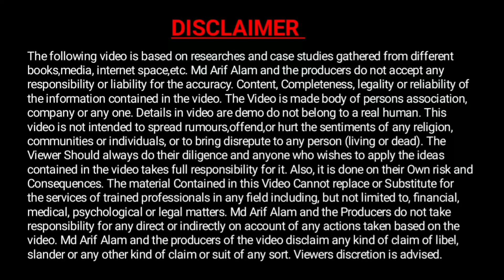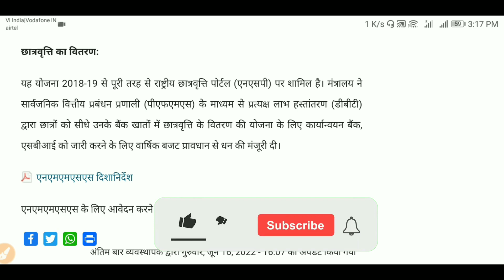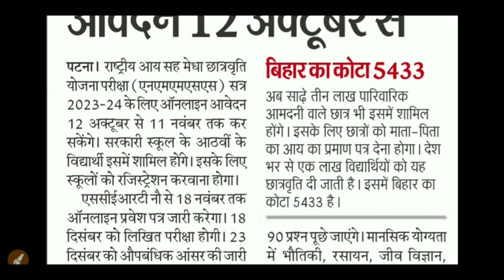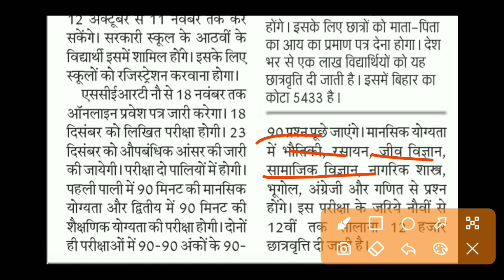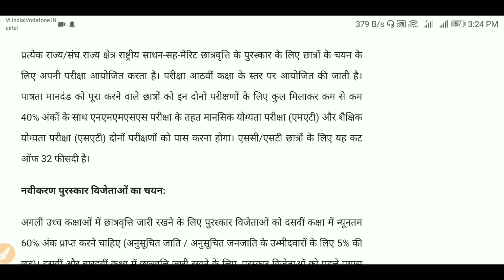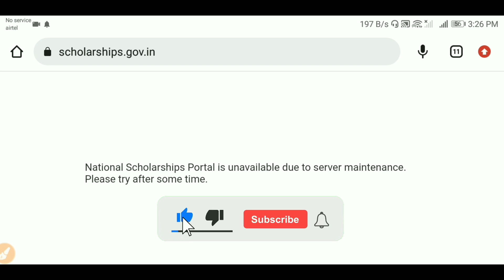nmms scholarship online registration | national merit cum means scholarship 2023 online apply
Our SocialLinks

4.)